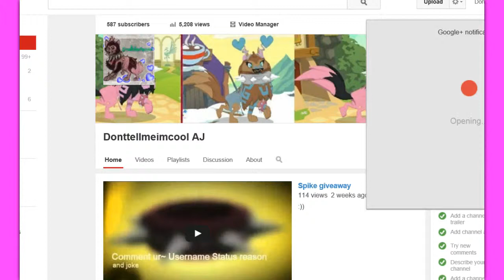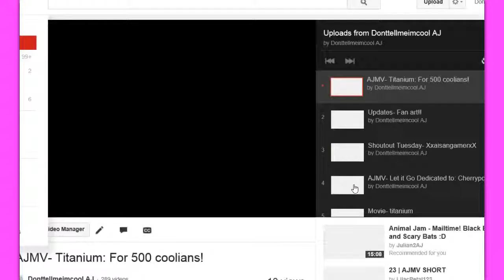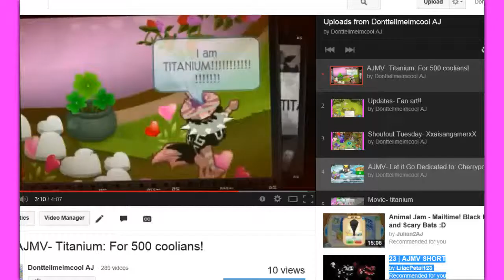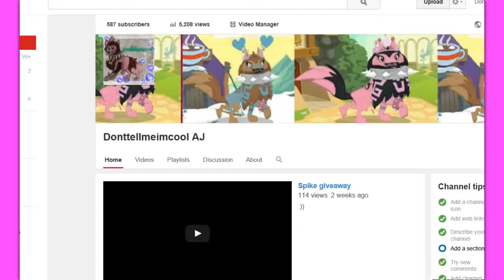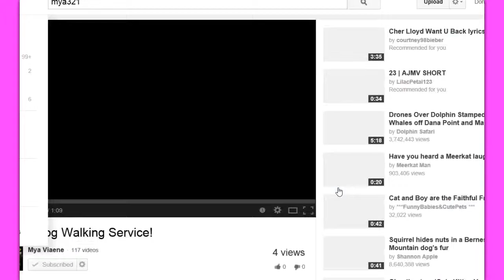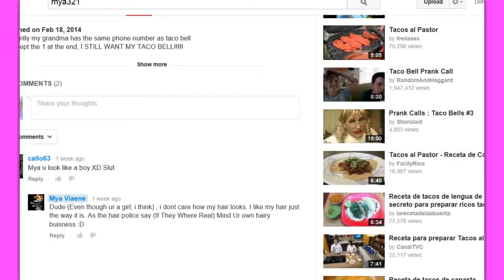Trolling #1- You lied to me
All credit: Smiley Smiles